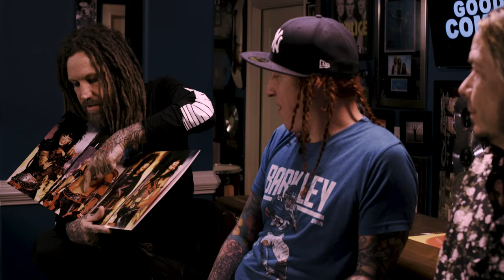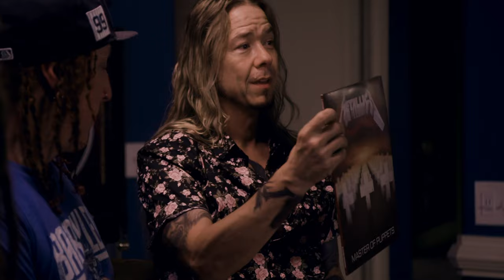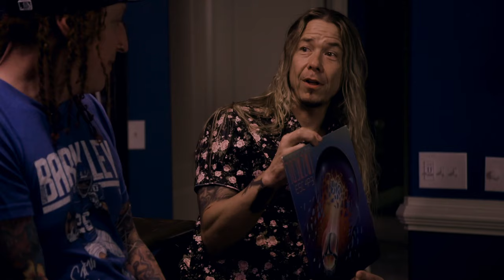Head, Morgan and Rich Ward- 80's rock (Good Company)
Brian "Head" Welch , Morgan Rose and Rich Ward pick three of there favorite 80's albums.